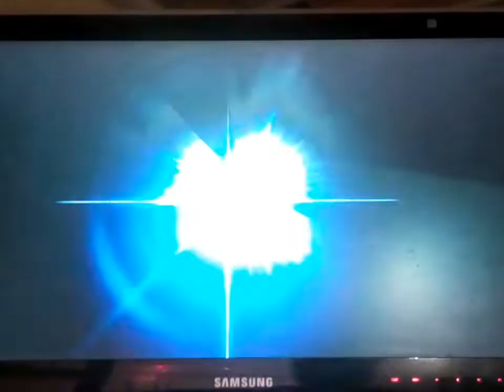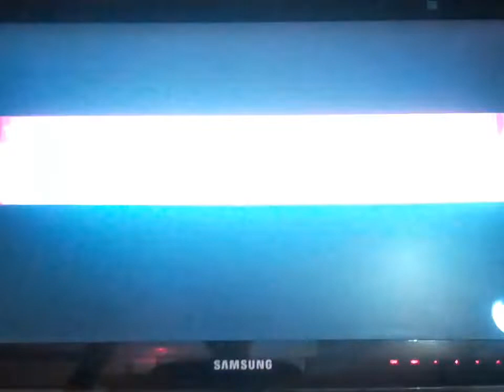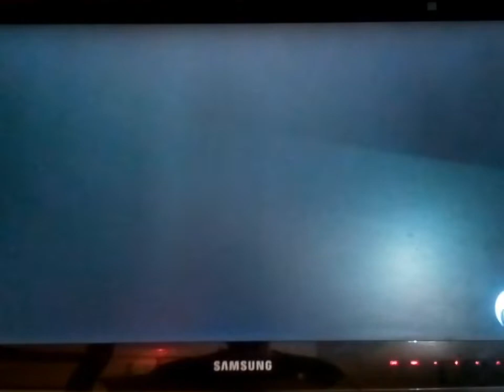Super Smash Bros Ultimate combat à la MNA